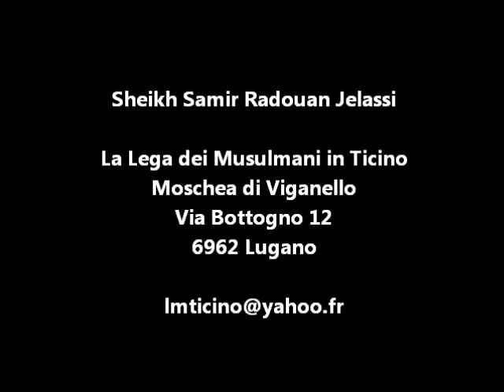L'anno della tristezza [Il ritorno a Mecca da Taif] (14.04.2011)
Il ritorno a Mecca dopo il viaggio a Taif e la ricerca di protezione per il Profeta (sas)